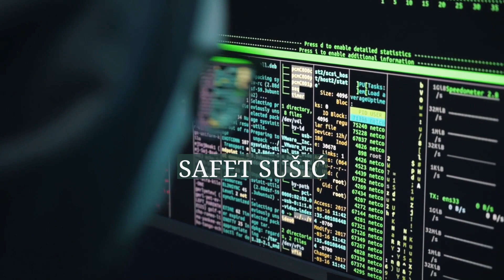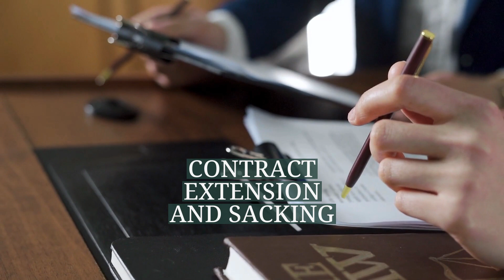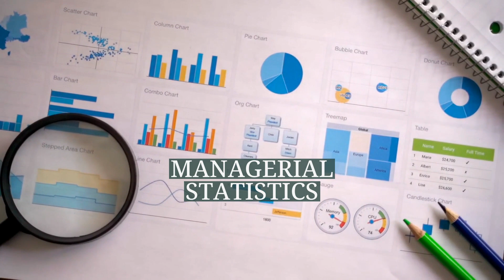Safet Sušić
Safet "Pape" Sušić (; born 13 April 1955) is a Bosnian professional football manager and former player who was most recently the manager of TFF First League club Akhisarspor. He was a gifted midfielder known for his dribbling skills and technical ability, and is strongly reputed to have been one of the finest European players of his generation. Sušić played for Yugoslavia in two FIFA World Cups, 1982 and 1990, and at UEFA Euro 1984. As a manager, he qualified the Bosnia and Herzegovina national team to the 2014 FIFA World Cup.
He played as an attacking midfielder, often in a role of trequartista or fantasista (i.e. a creative playmaker) and rarely as a second striker for Sarajevo, Paris Saint-Germain and Red Star, and internationally for Yugoslavia. Even more later during his career, Sušić was utilized more in a role of a deep-lying playmaker, both for club and national team. In 2010, France Football voted him as Paris Saint-Germain's best player of all time and the best foreign player of Ligue 1 of all time, with his compatriot and friend who also had a spell with PSG, Vahid Halilhodžić, being voted seventh. As part of the UEFA Jubilee Awards in 2004, the Football Association of Bosnia and Herzegovina chose Sušić as the nation's greatest ever player.
Following his retirement from playing, he started working as a manager. He worked for a number of club sides: Cannes, İstanbulspor, Al Hilal, Konyaspor, Ankaragücü, Çaykur Rizespor, Ankaraspor, Évian, Alanyaspor, Akhisarspor and the Bosnia and Herzegovina national team.